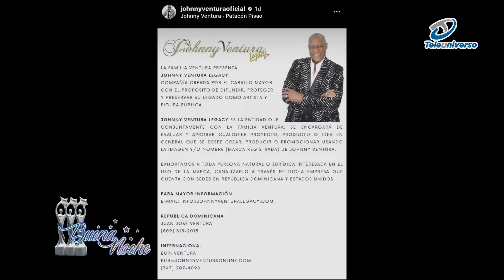ENTREVISTA JUAN MARTE SOBRE AUMENTO DEL PASAJE Y ACLARACIÓN DE JANDY VENTURA | BUENA NOCHE